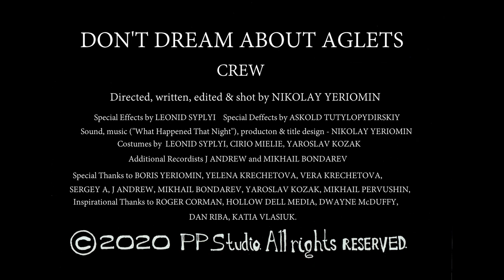Don't Dream About Aglets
Whatever you do... Don't dream about aglets.